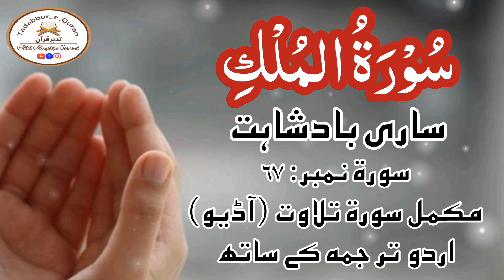Surah Ar-Rehman, Surah Al-Waqiah, Surah Al-Hashr & Surah Al-Mulk.recitation with Urdu Translation.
Read Quran Majeed with Concentration and uderstanding, promoteislam.
(Meccan)
SURAHS OF QURAN MAJEED
1. Al-Fatihah (the Opening)
2. Al-Baqarah (the Cow)
3. Aali Imran (the Family of Imran)
4. An-Nisa’ (the Women)
5. Al-Ma’idah (the Table)
6. Al-An’am (the Cattle)
7. Al-A’raf (the Heights)
8. Al-Anfal (the Spoils of War)
9. At-Taubah (the Repentance)
10. Yunus (Yunus)
11. Hud (Hud)
12. Yusuf (Yusuf)
13. Ar-Ra’d (the Thunder)
14. Ibrahim (Ibrahim)
15. Al-Hijr (the Rocky Tract)
16. An-Nahl (the Bees)
17. Al-Isra’ (the Night Journey)
18. Al-Kahf (the Cave)
19. Maryam (Maryam)
20. Ta-Ha (Ta-Ha)
21. Al-Anbiya’ (the Prophets)
22. Al-Haj (the Pilgrimage)
23. Al-Mu’minun (the Believers)
24. An-Nur (the Light)
25. Al-Furqan (the Criterion)
26. Ash-Shu’ara’ (the Poets)
27. An-Naml (the Ants)
28. Al-Qasas (the Stories)
29. Al-Ankabut (the Spider)
30. Ar-Rum (the Romans)
31. Luqman (Luqman)
32. As-Sajdah (the Prostration)
33. Al-Ahzab (the Combined Forces)
34. Saba’ (the Sabeans)
35. Al-Fatir (the Originator)
36. Ya-Sin (Ya-Sin)
37. As-Saffah (Those Ranges in Ranks)
38. Sad (Sad)
39. Az-Zumar (the Groups)
40. Ghafar (the Forgiver)
41. Fusilat (Distinguished)
42. Ash-Shura (the Consultation)
43. Az-Zukhruf (the Gold)
44. Ad-Dukhan (the Smoke)
45. Al-Jathiyah (the Kneeling)
46. Al-Ahqaf (the Valley)
47. Muhammad (Muhammad)
48. Al-Fat’h (the Victory)
49. Al-Hujurat (the Dwellings)
50. Qaf (Qaf)
51. Adz-Dzariyah (the Scatterers)
52. At-Tur (the Mount)
53. An-Najm (the Star)
54. Al-Qamar (the Moon)
55. Ar-Rahman (the Most Gracious)
56. Al-Waqi’ah (the Event)
57. Al-Hadid (the Iron)
58. Al-Mujadilah (the Reasoning)
59. Al-Hashr (the Gathering)
60. Al-Mumtahanah (the Tested)
61. As-Saf (the Row)
62. Al-Jum’ah (Friday)
63. Al-Munafiqun (the Hypocrites)
64. At-Taghabun (the Loss & Gain)
65. At-Talaq (the Divorce)
66. At-Tahrim (the Prohibition)
67. Al-Mulk – (the Kingdom)
68. Al-Qalam (the Pen)
69. Al-Haqqah (the Inevitable)
70. Al-Ma’arij (the Elevated Passages)
71. Nuh (Nuh)
72. Al-Jinn (the Jinn)
73. Al-Muzammil (the Wrapped)
74. Al-Mudaththir (the Cloaked)
75. Al-Qiyamah (the Resurrection)
76. Al-Insan (the Human)
77. Al-Mursalat (Those Sent Forth)
78. An-Naba’ (the Great News)
79. An-Nazi’at (Those Who Pull Out)
80. ‘Abasa (He Frowned)
81. At-Takwir (the Overthrowing)
82. Al-Infitar (the Cleaving)
83. Al-Mutaffifin (Those Who Deal in Fraud)
84. Al-Inshiqaq (the Splitting Asunder)
85. Al-Buruj (the Stars)
86. At-Tariq (the Nightcomer)
87. Al-A’la (the Most High)
88. Al-Ghashiyah (the Overwhelming)
89. Al-Fajr (the Dawn)
90. Al-Balad (the City)
91. Ash-Shams (the Sun)
92. Al-Layl (the Night)
93. Adh-Dhuha (the Forenoon)
94. Al-Inshirah (the Opening Forth)
95. At-Tin (the Fig)
96. Al-‘Alaq (the Clot)
97. Al-Qadar (the Night of Decree)
98. Al-Bayinah (the Proof)
99. Az-Zalzalah (the Earthquake)
100. Al-‘Adiyah (the Runners)
101. Al-Qari’ah (the Striking Hour)
102. At-Takathur (the Piling Up)
103. Al-‘Asr (the Time)
104. Al-Humazah (the Slanderer)
105. Al-Fil (the Elephant)
106. Quraish (Quraish)
107. Al-Ma’un (the Assistance)
108. Al-Kauthar (the River of Abundance)
109. Al-Kafirun (the Disbelievers)
110. An-Nasr (the Help)
111. Al-Masad (the Palm Fiber)
112. Al-Ikhlas (the Sincerity)
113.Al-Falaq (the Daybreak)
114.An-Nas (Mankind)